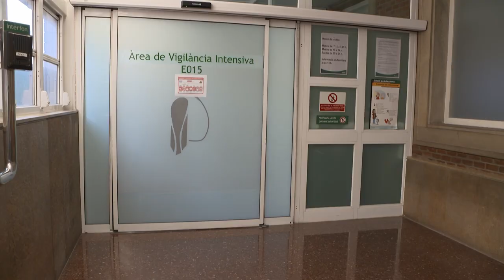El dia a dia dels auxiliars sanitaris durant la COVID-19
Els auxiliars sanitaris també s'han hagut d'adaptar a nous protocols i maneres de treballar davant d'aquesta nova situació. Ens ho expliquen el coordinador Jose Manuel Benítez i els auxiliars Israel Hernández i Jordi Ruiz.